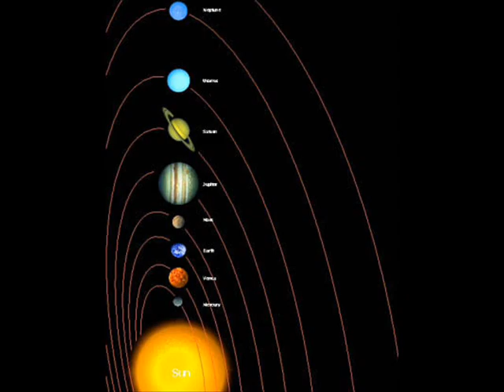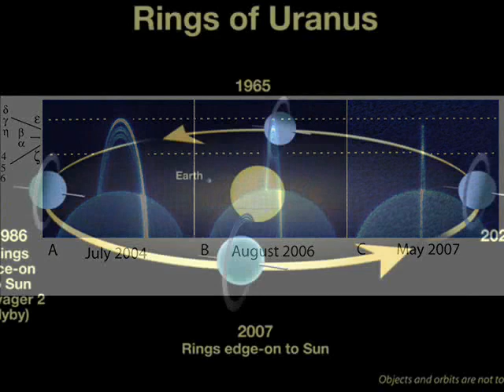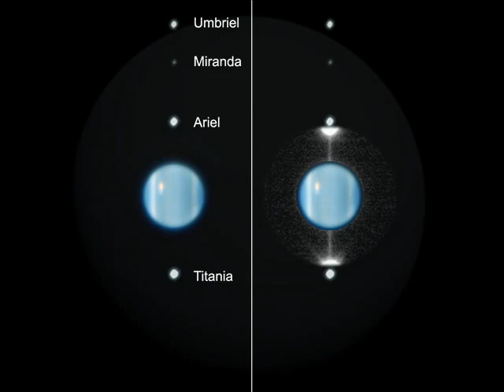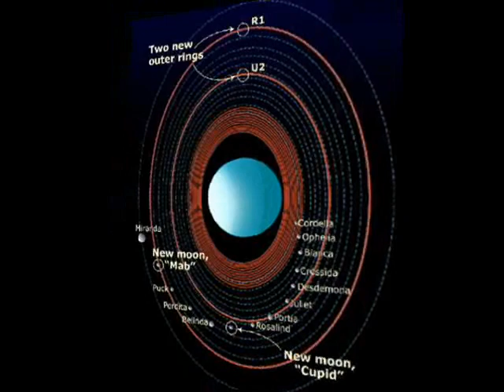Sebastian Kunz Reports: Uranus Rings On Edge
Sebastian Kunz reports:  the planet with the unfortunate name has rings... but one is in the wrong place and they've ALL vanished for now!  Learn why, and laugh a little.
It's an astronomical first, and U-C berkeley Scientists... along with researchers in Mountain View... have their eyes to the sky for an event that won't happen again until the year 2049.